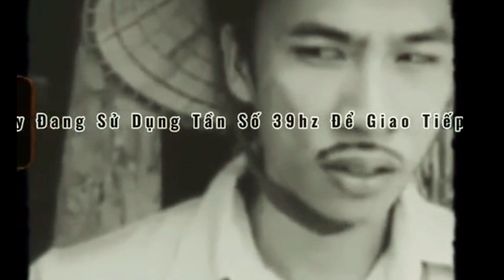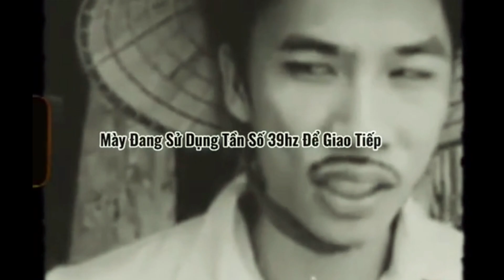Thử Thách Sinh Tồn12H Đầu Năm Mới Và Cái Kết.....Văn Cộp Vlog.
➩Thử Thách Sinh Tồn Đầu Năm Mới Và Cái Kết. Văn Cộp Vlog.
➩Các bạn xem video thấy vui nhớ đăng kí và like cho kênh VĂN CỘP VLOG mỗi 1 đăng kí và 1 like của các bạn đối với TEAM mình rất quan trọng, là động lực rất lớn cho team mình ra các video tiếp theo.
➩Cám ơn các bạn rất nhiều và đã ủng hộ kênh của mình.
➩Kênh mình chuyên làm ẩm thực và sinh tồn và trò chơi nhầm mang lại tiếng cười cho cả nhà.
👉© Tôi luôn tôn trọng người làm video nên nếu bạn có thấy bất cứ nội dung nào liên quan đến bản quyền, vui mòng gửi một gmail để mình cùng nhau thống nhất cách giải quyết. Cám ơn sự hợp tác của bạn
👉 ©Bản quyền thuộc về Văn Cộp Vlog
👉 ©Copyright by Văn Cộp Vlog & do not Reup